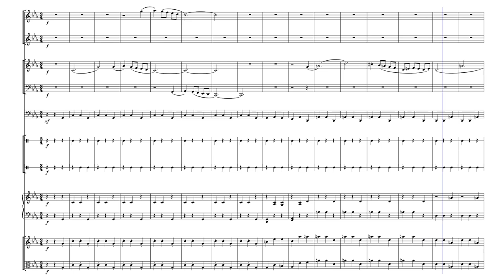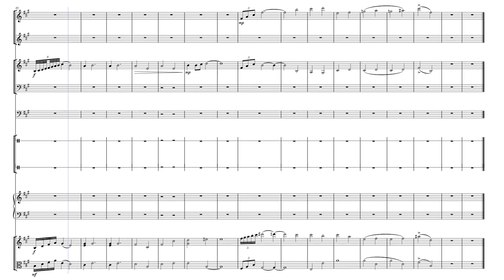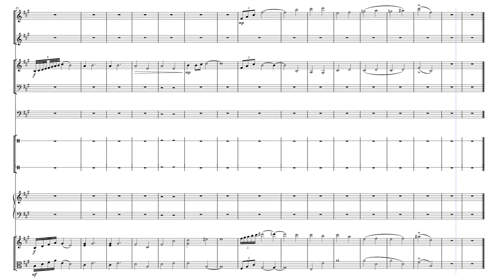waltz in c minor (first version) by JackWoodhouse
A waltz in the key of c minor